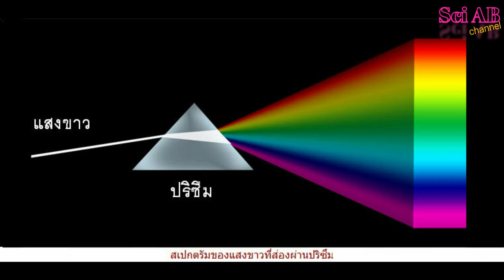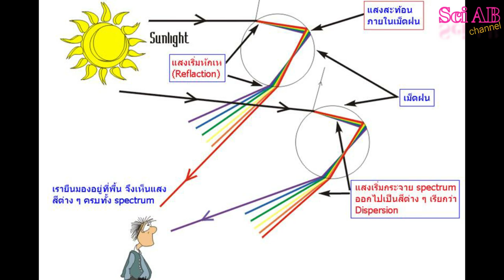การเกิดรุ้งกินน้ำRainbow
รุ้งกินน้ำRainbow  @SciABchannel
สามารถทดลองที่บ้านได้เลย ดูคลิปวิดีโอใหม่ได้ที่